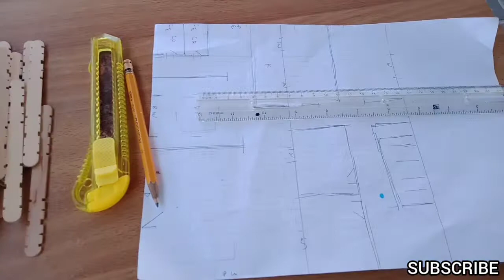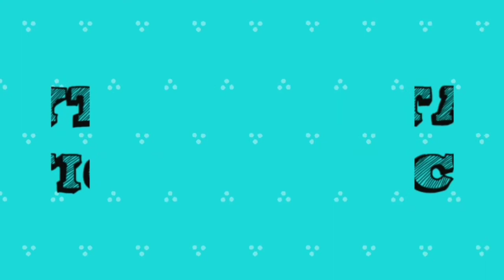Popsicle stick turn into simple dream house | My simple dream house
This simple dream house is made by me.
It is made of popsicle stick and stick glue.

I hope you support my little channel